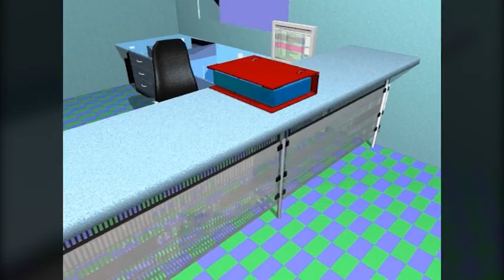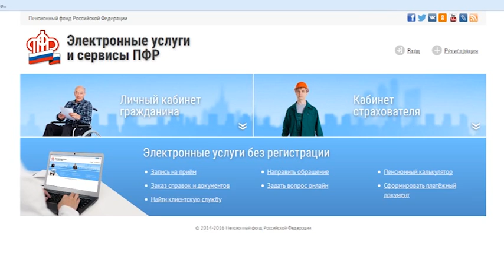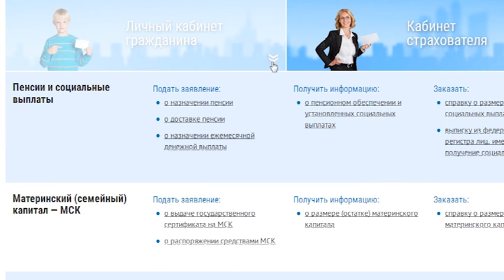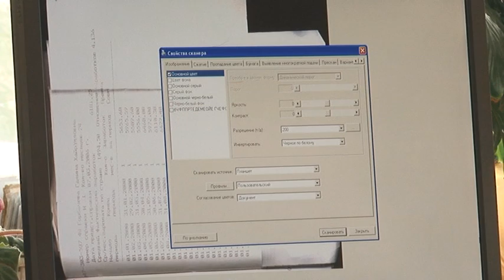О подготовке документов для назначения трудовой пенсии, необходимо подумать заранее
проведение заблаговременной работы с документами позволяет на день назначения пенсии учесть пенсионные права граждан (в том числе, в виде  стажа и заработка) в полном объеме.